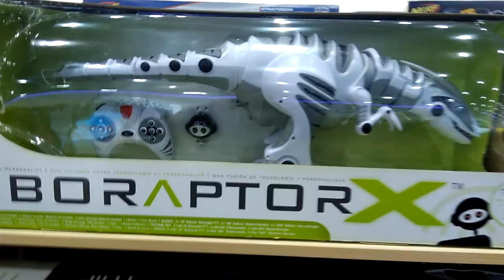Дудка Пукалка и Гигантский набор Хот Вилс в Магазине Игрушек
Влад и Свят в детском магазине проводят обзор детских игрушек.
Спасибо, что смотрите наши видео!!!